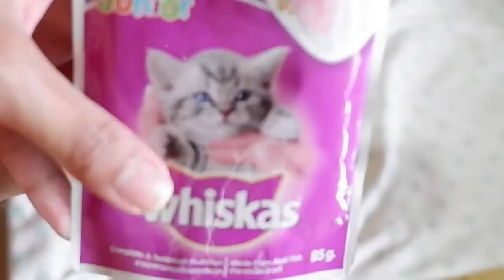MEET MY CAT // WHAT TO DO WHEN YOU GET A CAT // SIAMESE CAT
Our new cat - Sushi!
Sharing you my Vlog no. 48